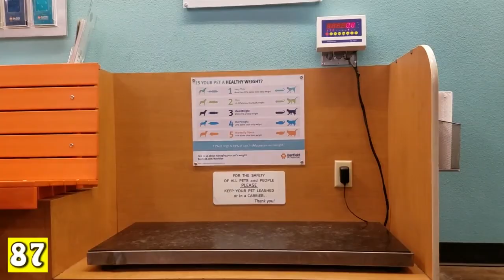Kronos the Wonder Dog: 107 Mind-Blowing Tricks You Have to See to Believe!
Get ready to be amazed by Kronos the Wonder Dog! In this incredible video, Kronos showcases a jaw-dropping 107 tricks that will leave you speechless. From incredible feats of agility and ability to mind-boggling obedience skills, Kronos is truly a wonder dog. Watch and be inspired by this talented pup's incredible performance!

Starring: Kronos the Australian Cattle Dog
Handler/Trainer: Tiffany

Kronos is a 7 yr old half deaf ACD with heterochromia adopted from AZ Cattle Dog Rescue. He loves swimming, playing with his pillow toy, and going for nature walks. All these tricks are trained with clicker training and lots of treats!